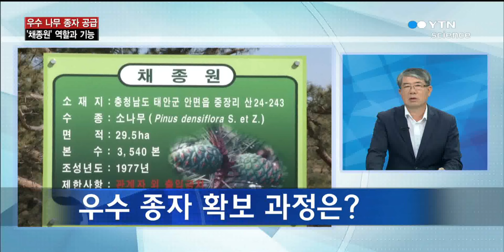우리 산림의 미래를 책임지는 '채종원', 역할과 기능은? / YTN 사이언스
[앵커]일본 이화학연구소는 STAP(스탭) 세포가 존재하는지를 검증해온 결과 아직까지 STAP 세포를 확인하지 못했다고 밝혔습니다. 이화학연구소 검증팀은 오보카타 하루코 씨가 올초 네이처에 발표한 연구논문에 나와 있는 방법 그대로 실험했으나, 만능 줄기세포임을 보여주는 유전자의 움직임은 확인할 수 없었다고 설명...